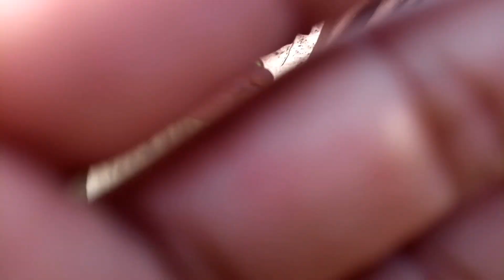Saraiki poet Abdul Rasheed Ushtar with Asmat Arshan Dasti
Abdul Rasheed Ushtar is Great saraiki poet , he writes , wrote many Dhoray Mahaye, ghazals . Saraiki vlog with poet Abdul Rasheed Ushtar